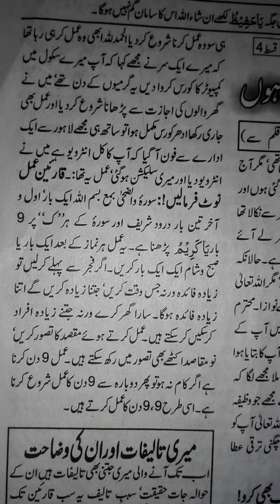wazifa For jobe and evry Hajat